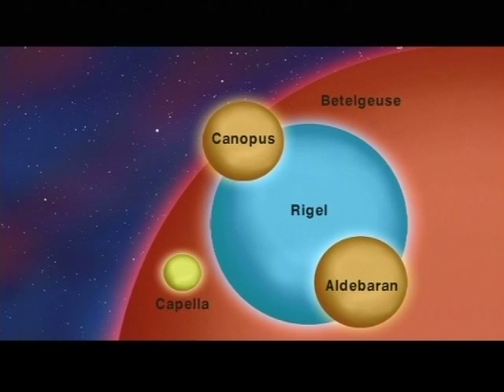Star Gazer 5 Minute Nov. 29 - Dec. 5, 2010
"See A Double Cluster Of Stars Beloved By Ancient Chinese Astronomers Plus Venus Dazzles Before Dawn"